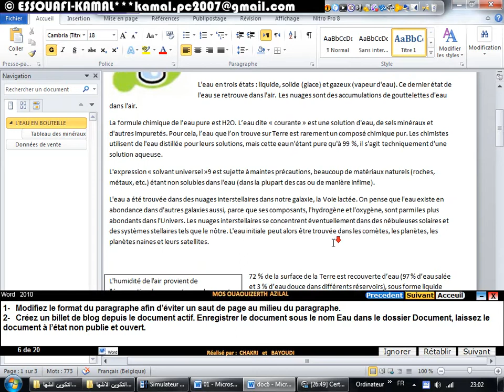11 Eviter un saut de page dans une paragraphe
11 Eviter un saut de page dans une paragraphe - Microsoft word 2010 - Formation pour le programme Microsoft Business Certification : »certification Microsoft® Office Specialist »
MOS Certification word 2010
Présenté par le formateur KAMAL ESSOAFI

35 Les chemin réseau et les adresse internet ne soient pas mise en forme comme liens
26 Définissez la position de l’entête